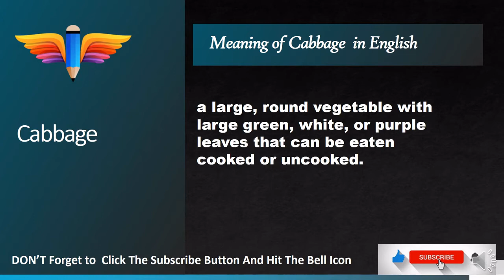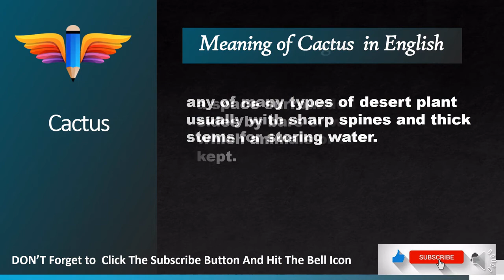2020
learn daily 5 English words .we can build our vocabulary.we can spend 2minutes per day learning 5 words daily.
Today words are
Cabbage
Cabinet
Cable car
Cactus
Cage